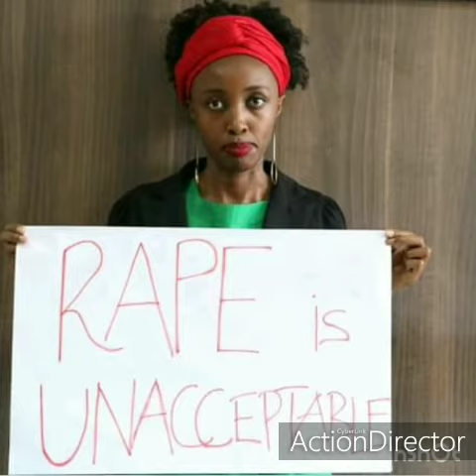SEKWANELE NGOKUHLUKUNYEZWA KWABESFAZANE NEENGANE (no to gender based violence or stop gender abuse)